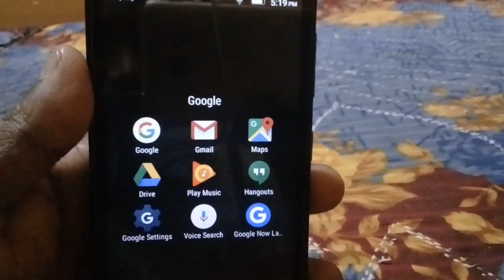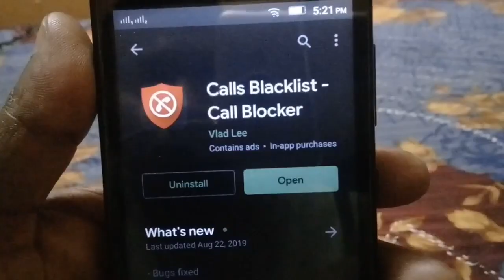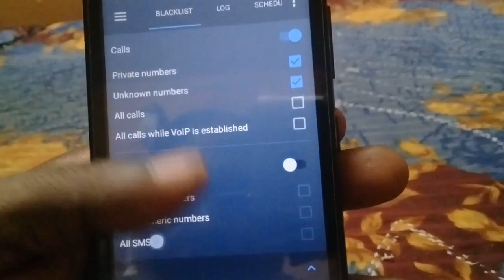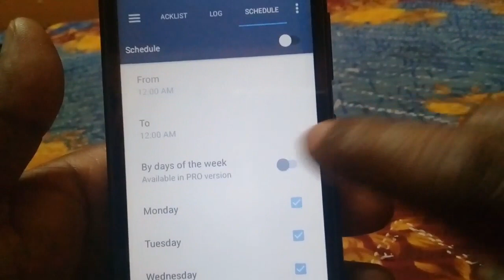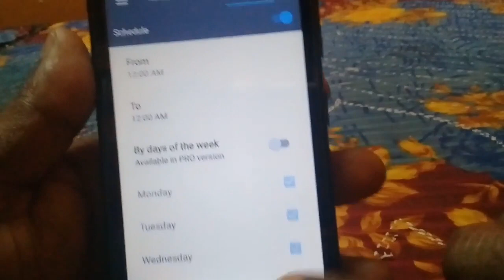কিভাবে অপরিচিত মোবাইল নামবার ব্লক করবেন! How To Block unknown number!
কিভাবে অপরিচিত মোবাইল নামবার ব্লক করবেন!

How To Block unknown number!